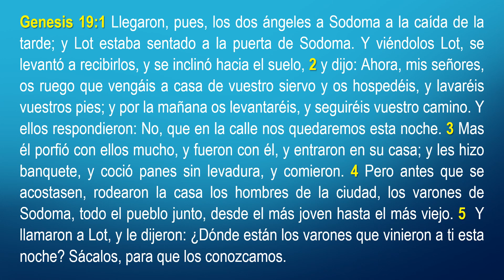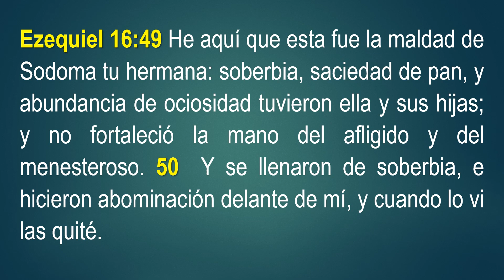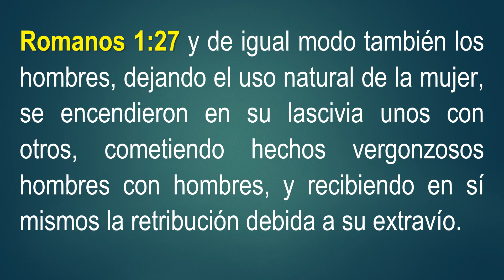SODOMA Y GOMORRA/PERVERSION REFLEXION BIBLICA#195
Normalmente, cada célula en el cuerpo humano tiene 23 pares de cromosomas (46 cromosomas en total), de los cuales la mitad proviene de la madre y la otra mitad del padre.